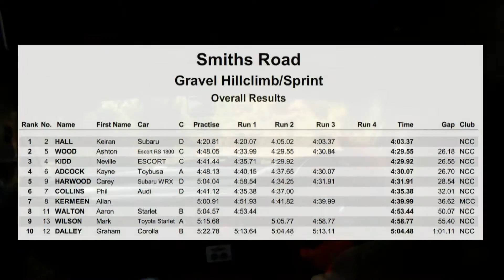Smiths Rd 2015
Subaru WRX
Smiths Rd, Golden Downs, Nelson, New Zealand
Nelson Car Club